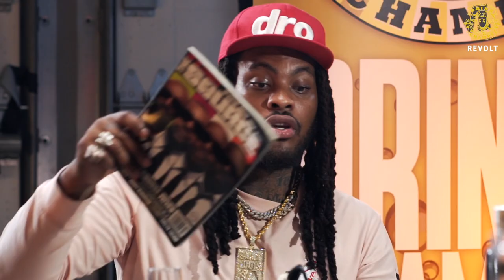Waka Flocka Talks His Music Journey, Mental Health, Desiac Liqueur And More | Drink Champs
In this episode of "Drink Champs," N.O.R.E and DJ EFN chop it up with the one and only Waka Flocka.

Waka shares the story of his come up in the music industry, and learning the business from his mother, Debra Antney, who is the former manager of Nicki Minaj, French Montana and Gucci Mane. He also discusses working with some of hip hop's heavyweights, his transition of becoming a rapper, Frat Boy Tours, and how 360 record contracts hindered his rap career. Waka also talks his respect for Drake, his dealings with mental health, and Donald Trump.

Waka Flocka drops serious gems on this episode that you don’t want to miss!